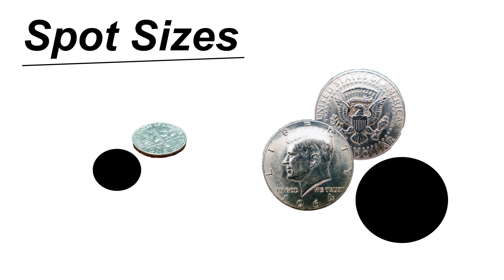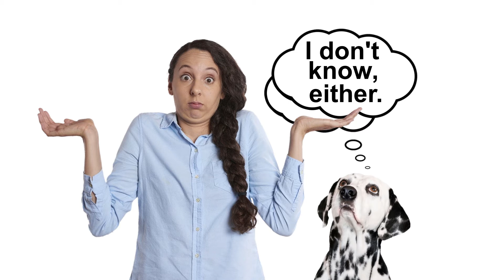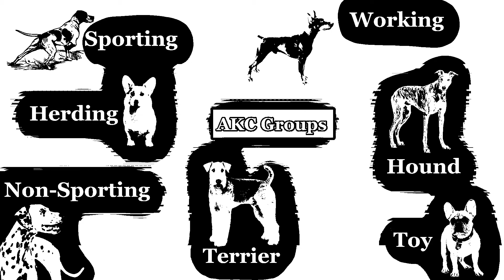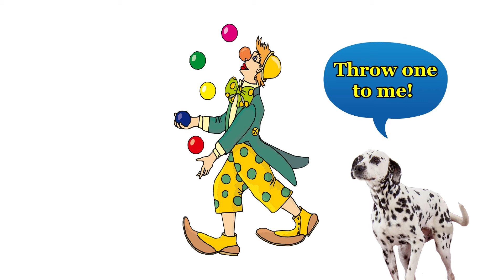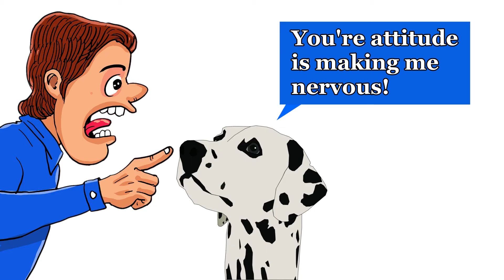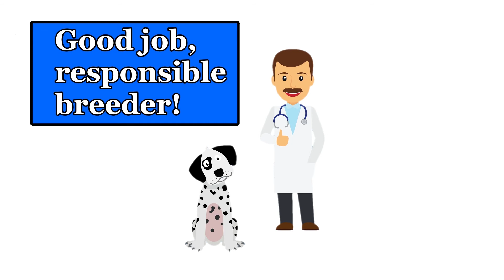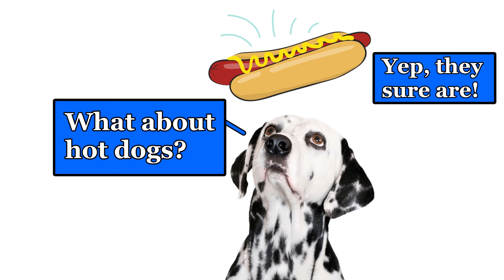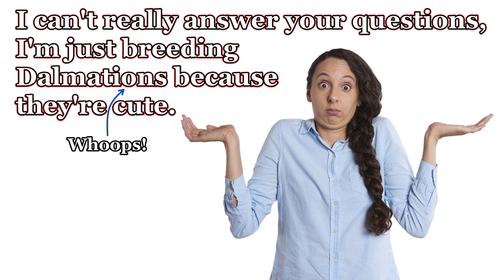A Detailed Look At The Dalmatian - Everything You'll Want To Know!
The Dalmatian is a great dog and one of the most popular of all dog breeds, but there are things you need to be aware of before bringing one into our family.  This is the MOST informative video about the Dalmatian breed that you'll find on YouTube!  If you have an active lifestyle, the Dal might be the right dog for you, as they have a lot of energy!  If you have more questions after watching this video, please ask in the comments below.   Some common questions:  Are Dalmatians aggressive", "do they shed",  "are Dalmatians deaf",  "Are they even from Dalmatia?"   I'll do my best to answer all of your Dalmatian related questions about this beautiful, loyal, unique and ancient dog breed.  The Dalmatian is a wonderful dog with a lot of personality and a lot of history, but this is not the right breed for everyone.  If you want a Dal because you watched a movie like, 101 Dalmatians, or the new Cruella film, you'll want to watch this video to find out if this is fact, the right dog breed for you and your family.

If you have Dals, tell us all a little bit about yours!